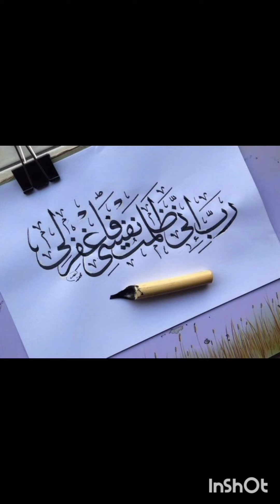20+Arabic#allah # dpz||Calligraphy Arabic dpz||whatsapp status#ytshorts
Arabic calligrahy Calligraphy dpz